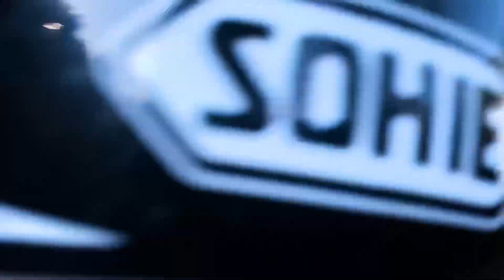Pharping to bhundol vlog viral place